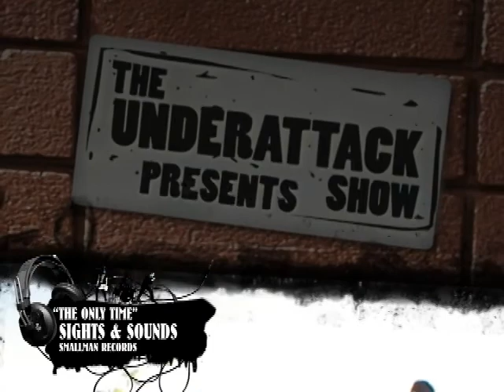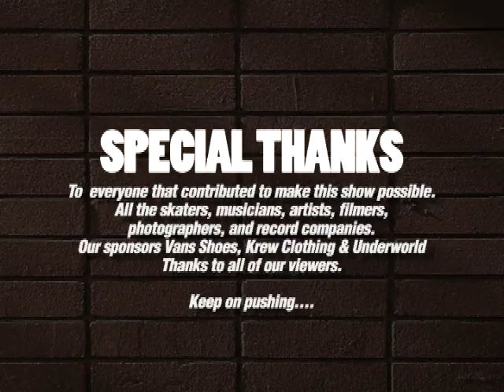Under Attack Show (S04-Ep12) - THE END OF THE BEGINNING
Skate montages of extra footage from season 4. Includes footage from Nate Lacoste, Jai Ball, Bryan Wherry, Ryan Bonnell, Dustin Montie, Spencer Hamilton & friends.